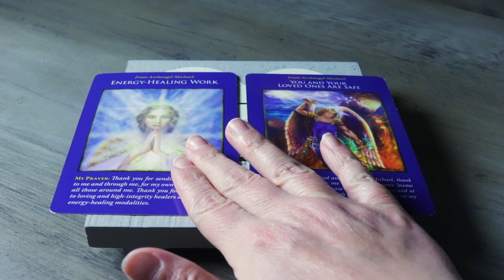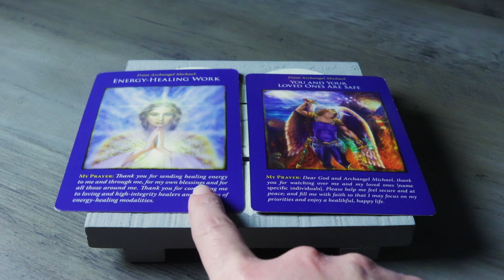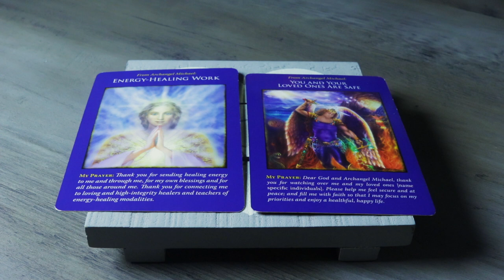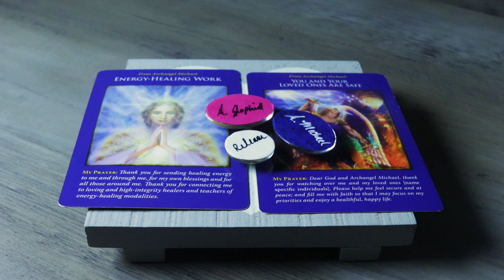NEW START! | APRIL 20, 2021 ANGEL ORACLE CARD READING ANGEL SOULS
NEW START!